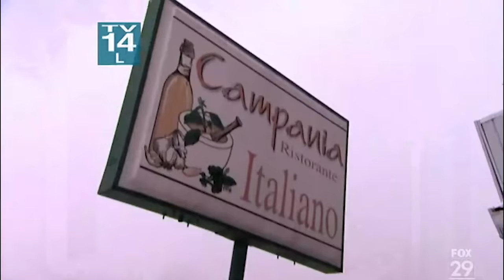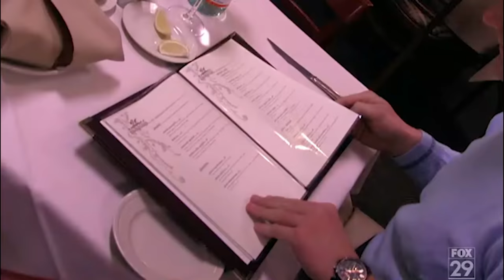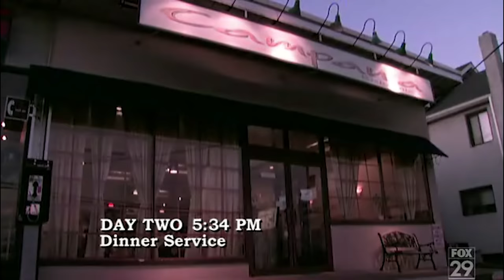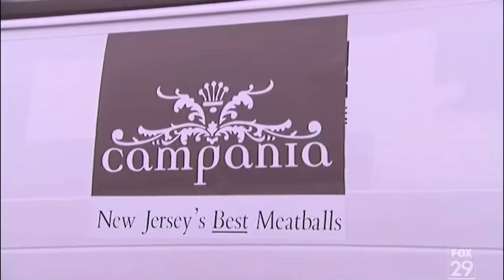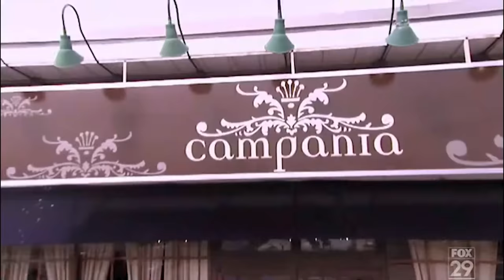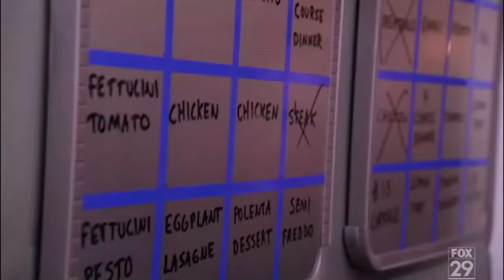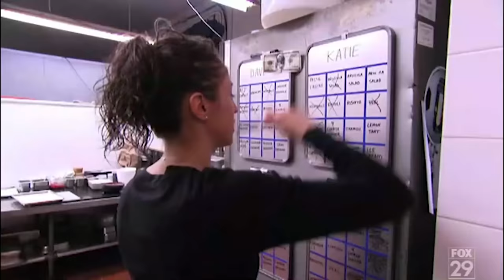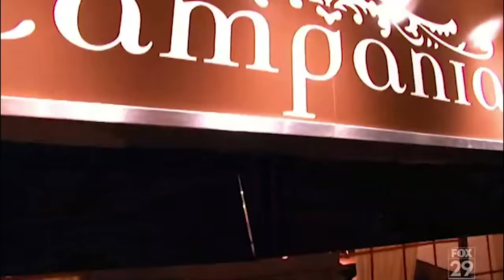Gordon Ramseys Kitchen Nightmares US S01E09 Campania